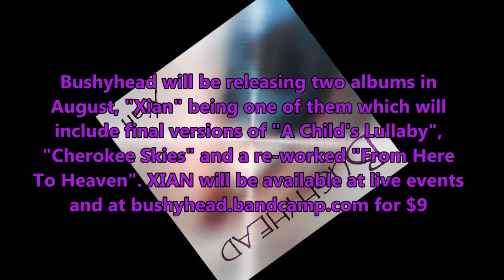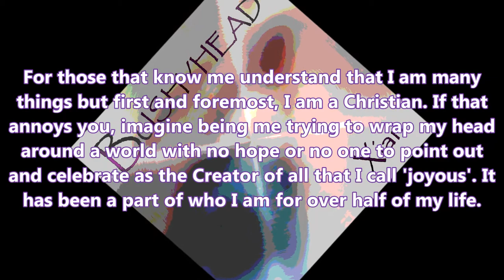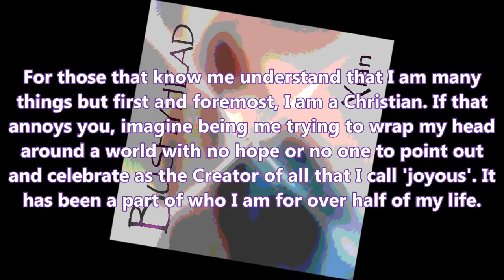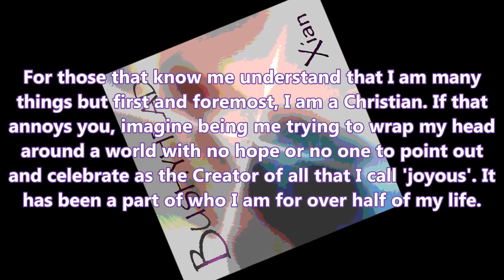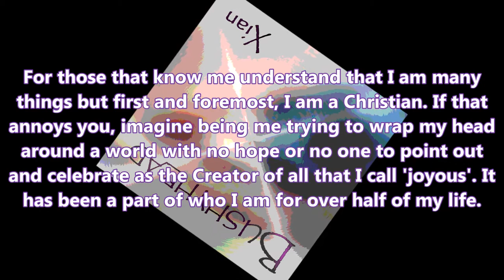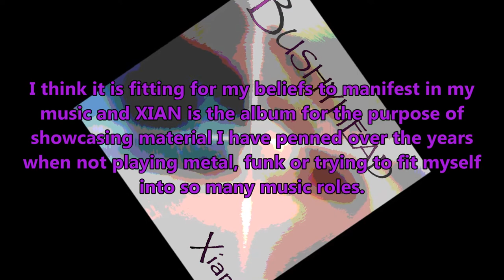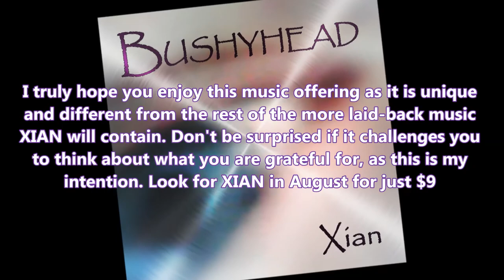ALL by Bushyhead from XIAN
From the upcoming album, XIAN. The release also includes songs such as "Cherokee Skies", "A Child's Lullaby", a reworked version of "From Here To Heaven" and five other original songs for $9, available at bushyhead.bandcamp.com and at live events.

"ALL" by Bushyhead

Come take a walk with me shore to shore
It's a little bit different than it was before
But the core, the seed is alive and thriving
People like you and me just surviving
Daily, living paycheck to paycheck
Or nothing at all, deprived of the respect
The bond that once held it all together
Faith in our Nation suddenly severed
Herded like sheep to the temple of the lost
A sad, self-inflicted spiritual holocaust
The loss? Pride in the land of the free
By those who bleed and die for you and me
I'm just one of the many and this party ain't over
Enough of us still fondly remember
The land of the Free, home to those who are brave
This royalty will never be enslaved

Time to wise up
Time to rise up
You can't fall if you give it your all

Leadership swimming in the ocean of scandals
Keys of restoration handed over to vandals
So bad that the media can't even back it
So sad it took this long to finally see it
Separate the fiction from the real facts
Tyranny surges when leadership lacks
The slack must be picked up by those with a back
Before we succumb to another attack
But it ain't too late turn back to our roots
Educate our leaders or give them the boot
The real truth is the best years are ahead
Get it through your head this nation isn't dead
Reagan's vision and King's dream can coexist
Roll up your sleeves and unclench your fist
Time to get busy, freedom is never free
God bless this nation again for you and me

I got issues and you got issues
But the issue now is who provides the tissue
When down, what do you do to get up
Shows what you're down for and what trips you up
There's no shame in seeking outside assistance
Denial indicates a deeper need to end the hindrance
Lady Liberty has given you and me abilities
Stand as a nation for the land of the free
Ignorance simply puts it all at risk
Never overlook those who paid for the benefit
So you can be safe many others paid a cost
Forget this fact and all will be lost
Now is not the hour to be ashamed and cower
Or surrender our freedoms to hearts that are sour
The greatest Nation in history needs you and me
To give our all to live and remain free
Rise up!

Words and music by Vince DiMaggio aka Bushyhead

To be released 15 August 2014
Words and music by A. Vincent DiMaggio Jr.

Discover music by Bushyhead at
Facebook.com/bushyheadmusic
Reverbnation.com/bushyhead
Beat100.com/bushyhead
Bushyheadmusic.com
Soundcloud.com/bushyheadmusic
Fandalism.com/Bushyhead
Bushyhead.bandcamp.com

Performed by Bushyhead
Written by Vince DiMaggio
From the album "XIAN"